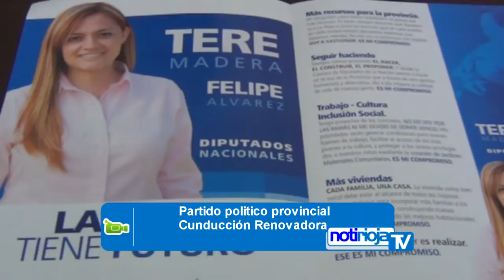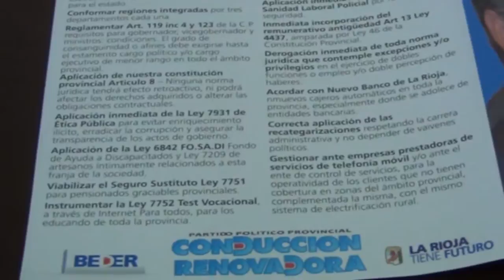Notiriojatv: Pedro Lucero dio a conocer sus propuestas